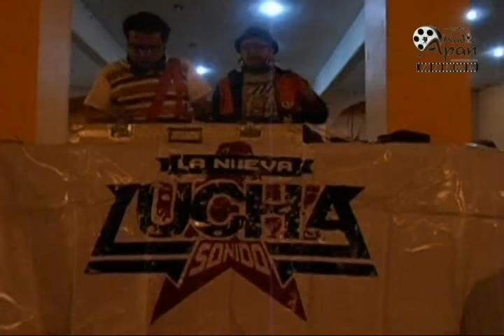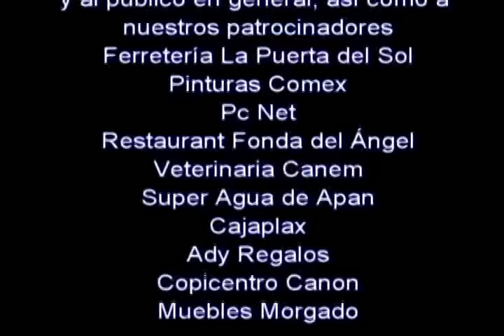4to. Festival Multidisciplinario La Cultura Enmascarada Día 3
Actividades del día domingo 17 de Marzo del Festival organizado por Radio Apan y Negativo Pareja ...